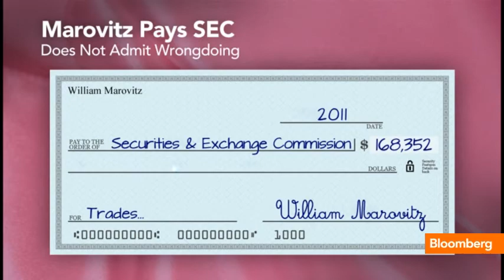Playboy Inside Trading Leads to the Bedroom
Dec. 10 (Bloomberg) -- Christie Hefner, former CEO of Playboy, said she was shocked as her husband of 15 years, William Marovitz, confessed to her that he was being investigated for suspicious trading in Playboy shares. Josh Lipton reports on Bloomberg Television's "In The Loop." (Source: Bloomberg)